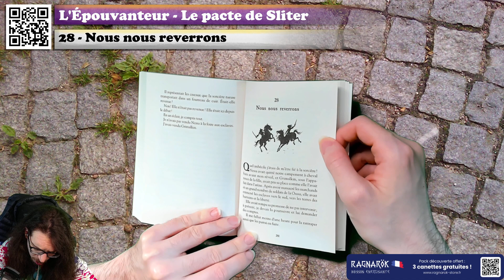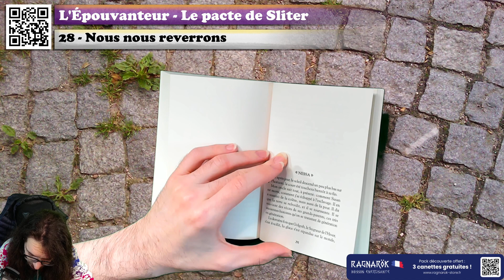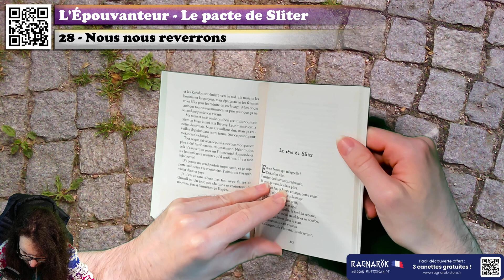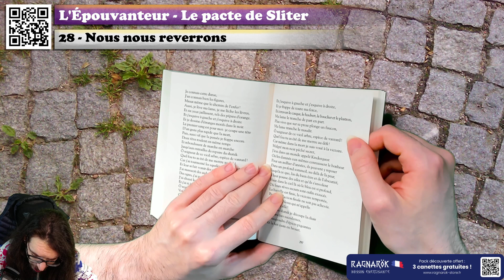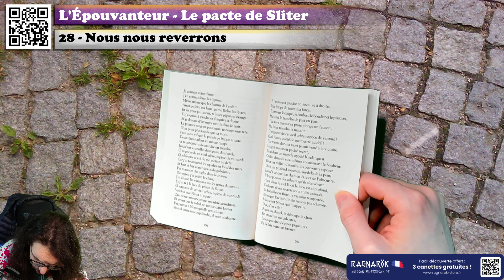🔴📙🔊 L'Épouvanteur - le Pacte de Sliter (Tome XI) (28 : Nous nous reverrons) / Livre Audio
❓❓❓ ⬇ Plus d'infos ! ⬇ ❓❓❓

💰 Acheter le livre

Résumé du livre :
Sliter vit sur son propre domaine dans le Nord, où il exploite des humains et s'abreuvent de leur sang. C'est un mage Kobalos, une bête à l'apparence d'un loup qui se déplace sur deux pattes. Le jour où le fermier Rowler meurt, Sliter n'a qu'une envie : dévorer ses trois appétissantes filles. Seulement, il a conclu un marché avec cet homme qu'il se doit d'honorer : en échange de Nessa, la fille aînée qu'il compte vendre comme esclave, il a promis d'épargner les deux plus jeunes et de les conduire chez leur oncle et tante. Les trois soeurs terrifiées n'ont pas d'autre choix que de suivre cette créature assoiffée de sang. Commence alors un long périple dans des conditions extrêmes, sur les terres gelées du Royaume du Nord, où vivent des bêtes démoniaques et sanguinaires...

Voici le chapitre 28 de L'Épouvanteur - le pacte de sliter ! Un livre de Joseph Delaney